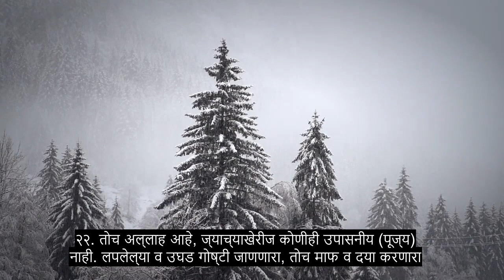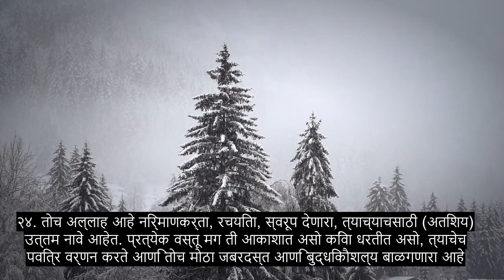धडा The The निर्वासन, भावनिक कुरान पठण, + ०+ भाषा उपशीर्षके